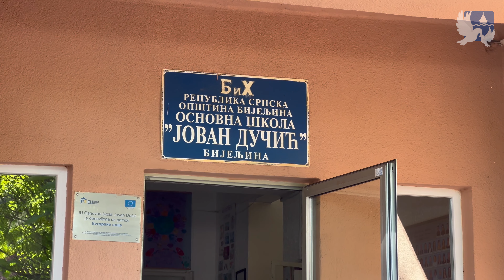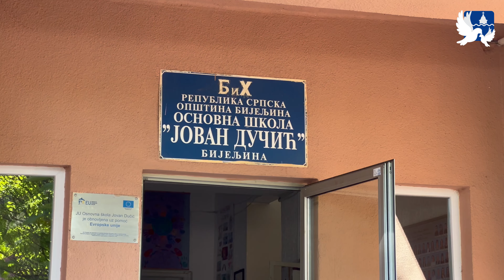Gradonačelnik Petrović posjetio radove na rekonstrukciji krova OŠ "Jovan Dučić" u Bijeljini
Tema: Gradonačelnik Petrović posjetio radove na rekonstrukciji krova OŠ "Jovan Dučić" u Bijeljini
Kadrovi i montaža: Ankica Stevanović i Danka Zakić

Zabranjeno preuzimanje video materijala i postavljanja na druge kanale zbog kršenja autorskih prava! Svako postavljanje ovog video materijala na YouTube, biće prijavljeno YouTube administratorima.